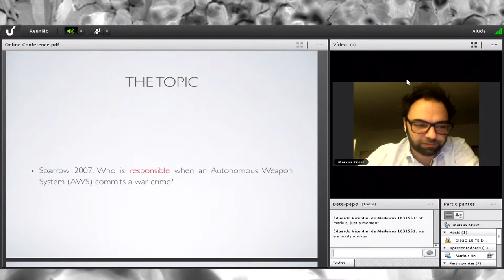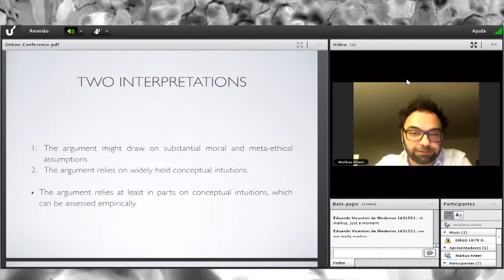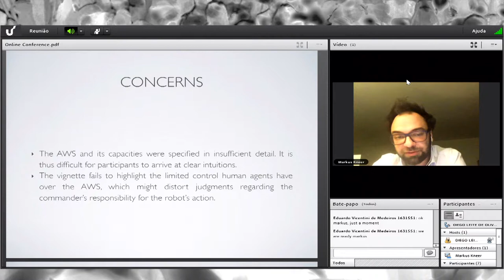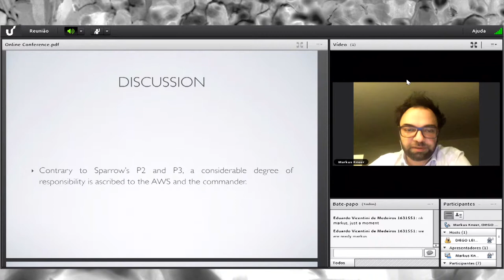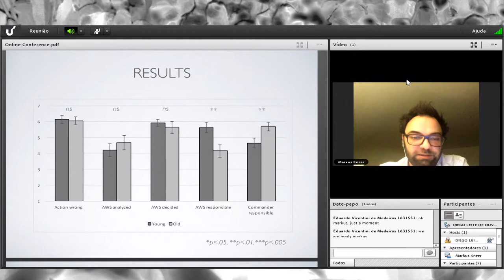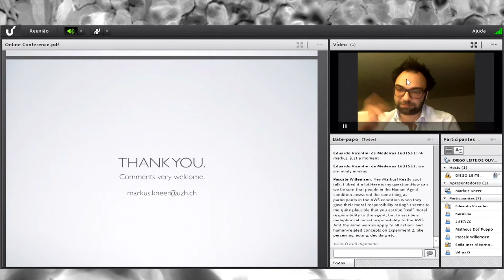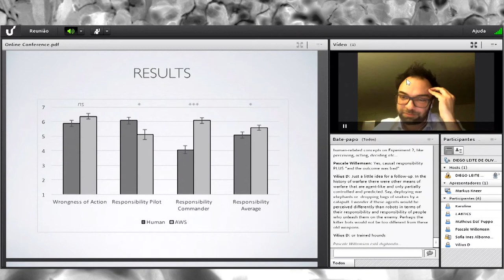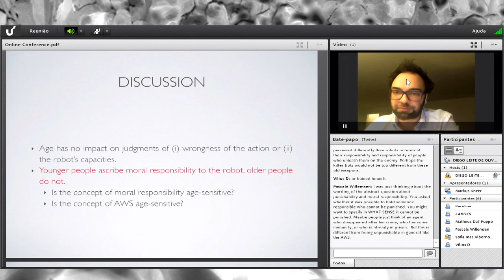Killer Robots and Moral Responsibility - prof. dr. Markus Kneer (University of Zurich - Alemanha)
Killer Robots and Moral Responsibility
prof. dr. Markus Kneer (University of Zurich - Alemanha)